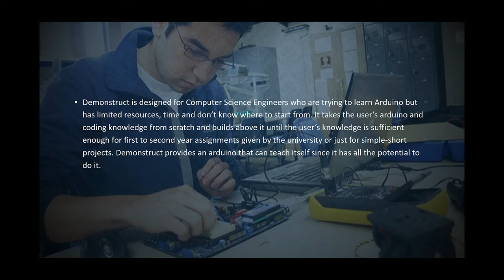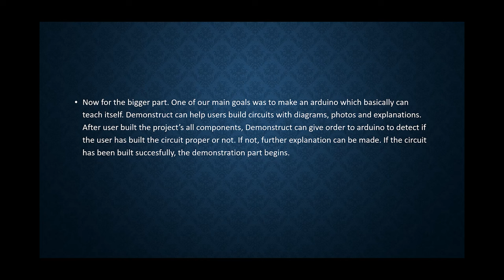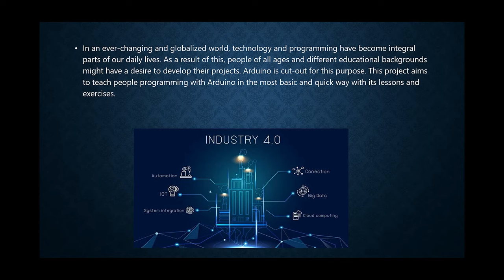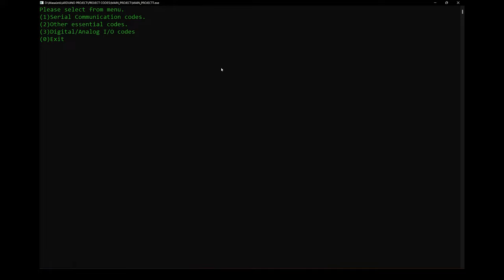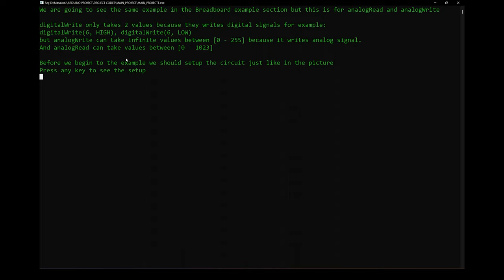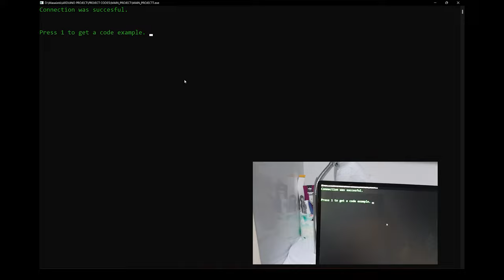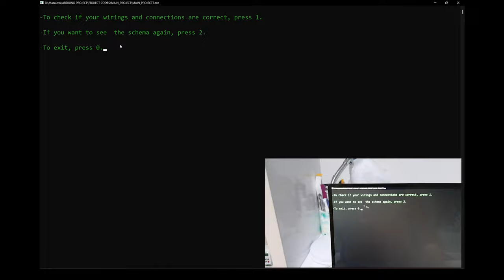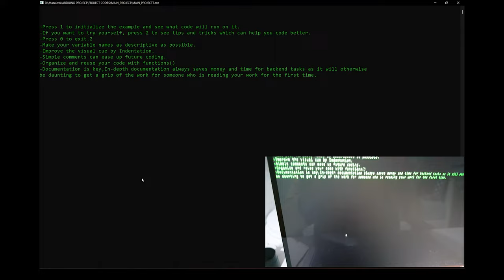DEMONSTRUCT - GTU CSE 101 Term Project Group 17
The video contains two parts as requested, slide presentation and demo. Other necessary files has been sent by the assignment from teams. By the way, there is an another video which is private. If the person who evaluates this projects reaches out to me from the mail I gave down below, I can send the link to that youtube video as well.

Some important notes:
-If you don't close the system through the [0]EXIT option, your gained exp in that session will be lost.
-Make sure to restart the arduino code when opening the project executable.
-There are much more areas to cover but in order to keep the video short, I did not show it. If you want to see them too, please let me know.
-We have put the first letters of our names and surnames to the variables we used in the code so that you can see who did which part clearly.
-The resource files we mentioned are being prepared, please wait for further updates. For now, they are only usable in MSTeams.

Slide: Tugay Talha İÇEN/Salih Karagöllü
Video:Salih Karagöllü